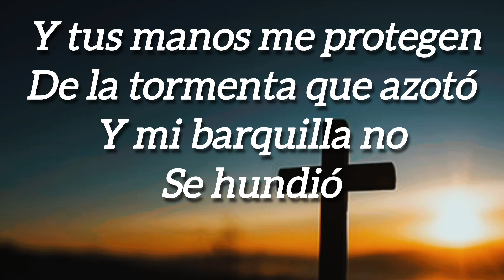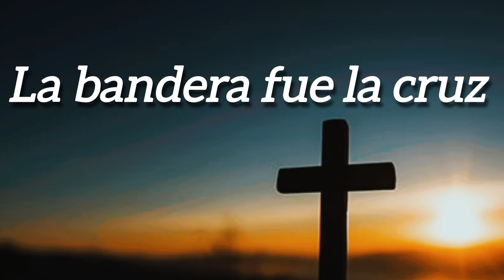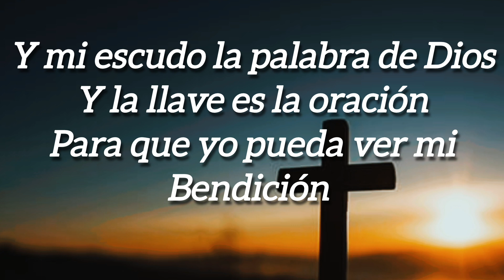Pista Fue La Cruz